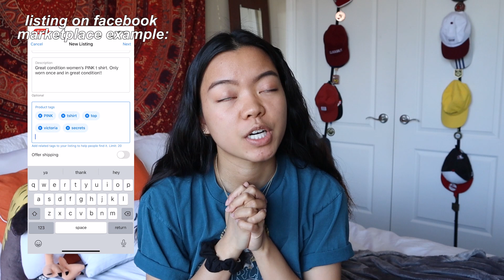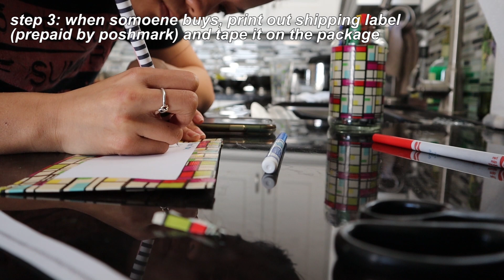how to make money off your old clothes! (poshmark, facebook, plato's closet, depop, instagram etc.)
have a lot of clothes sitting around in your closet that you dont wear anymore? need some extra cash? well you came to the right place! in this video i talked about the pro's and con's of different methods to make money off your old clothes and figured out the BEST solution!

i haven't done a sit down advice/tips video in a looooong time so please let me know what you think and if you want to see more (or not lol)

and yes all the clips of me outside my house were filmed in February BEFORE quarantine

shop my closet on poshmark: @chaunnadiazz

vsco: chaunnadiaz
poshmark: chaunnadiazz

FAQs:
-what do you film with? Canon M50 and RODE Mic